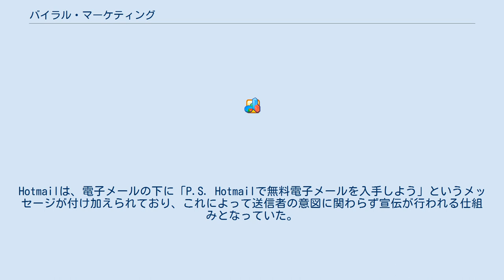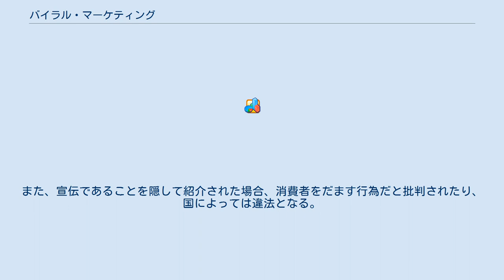バイラル・マーケティング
インターネット・マーケティング
バイラル・マーケティング（英: Viral marketing）とは、口コミを利用し、低コストで顧客の獲得を図るマーケティング手法である。
情報の広まり方がウイルスの感染に似ることから、「ウイルス性の」という意味の「バイラル」の名を冠している。
 バイラル・マーケティングという用語は、この手法でHotmail（1997年にマイクロソフトに買収された）が急成長したことで用いられるようになった。
Hotmailは、電子メールの下に「P.S. Hotmailで無料電子メールを入手しよう」というメッセージが付け加えられており、これによって送信者の意図に関わらず宣伝が行われる仕組みとなっていた。
 パーミッション・マーケティングの提唱者であるセス・ゴーディンによれば、「バイラルマーケティングはアイディアバイルスの特殊ケースである。バイラルマーケティングは、バイルスを運ぶ媒体そのものが製品である形のアイディアバイルスなのだ。」と定義している。
アイディアバイルスとは、バイラルマーケティングを成功させるために必要なブレイクしやすいメッセージを指す。
口コミを人為的に発生させようとするものはバズ・マーケティングと呼ばれる。
 バイラルマーケティングは口コミを利用するため、その広まりを企業が予測できず、効率的な宣伝にならない恐れもある。
また、宣伝であることを隠して紹介された場合、消費者をだます行為だと批判されたり、国によっては違法となる。